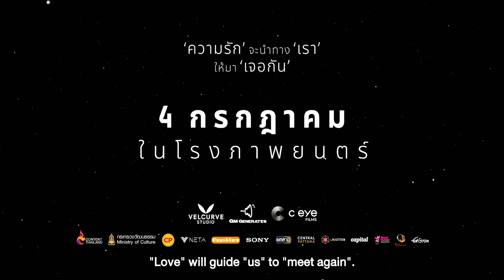Spot Trailer - Uranus2324 (ยูเรนัส2324) 15 sec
เรื่องราวของอวกาศจะไม่ใช่
เรื่องไกลตัวของไทยอีกต่อไป

เตรียมทะยานจากใต้ลึกมหาสมุทร
สู่ อวกาศอันห่างไกล
กับเหตุการณ์ที่ยากจะเอาชีวิตรอด

4 กรกฎาคมนี้ ในโรงภาพยนตร์
และในระบบ Dolby Atmos